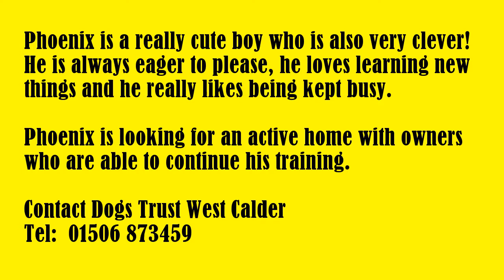Dogs Trust West Calder - Phoenix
1156286